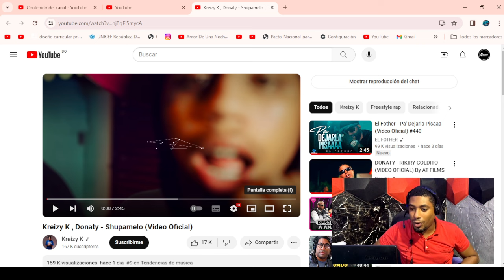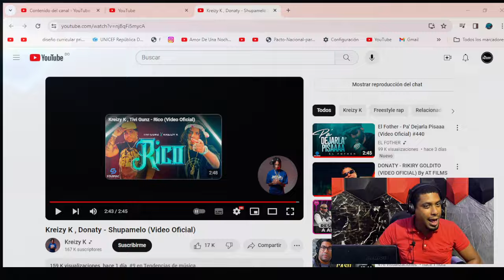Kreizy K , Donaty - Shupamelo (Video Oficial) ​⁠